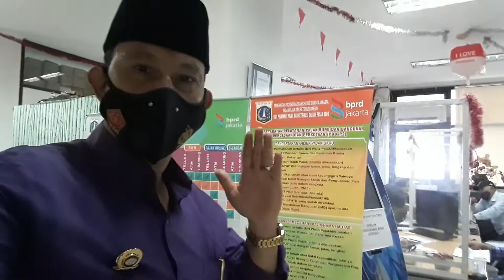Budi Hartono datang kantor pelayanan pajak kec pasar rebo dan bayar PBB@BUDIHARTONOCIJANTUNG1